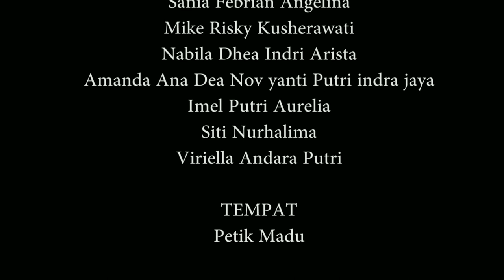FENDI - RAKHIM *GUCCI PRADA LOUIS* DANCE CHOREOGRAPHY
This is Lawang Artnation Dance crew, Malang Indonesia
follow as and keep dancing
Song RAKHIM - Fendi